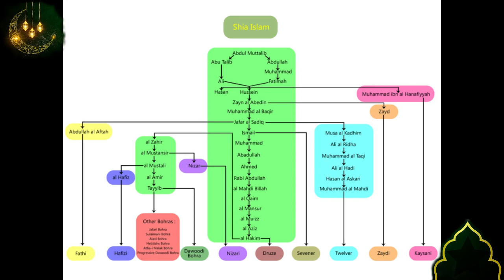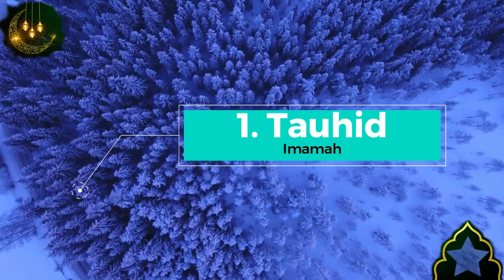6 Pebedaan Islam Sunni dan Syi'ah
Aliran Islam tertua dengan pengikut yang masih aktif saat ini adalah sunni dan syiah. Sejarah perbedaan keduanya didasarkan pada perbedaan politik pada awal sejarah Islam setelah kematian Nabi Muhammad SAW. Alasan utama paling menguatkan yang memisahkan kedua aliran ini adalah, peristiwa politik yang menyebabkan terbunuhnya Husein bin Ali bin abhi tholib yang merupakan cucu  Nabi Muhammad SAW.